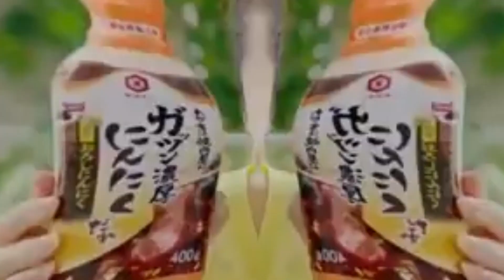(REUPLOAD) Angry Japanese Commercial Logos of the 1980's - 2000's (PART 18)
Reuploaded From: HorizonPoint
Original Date: 13  Apr 2018